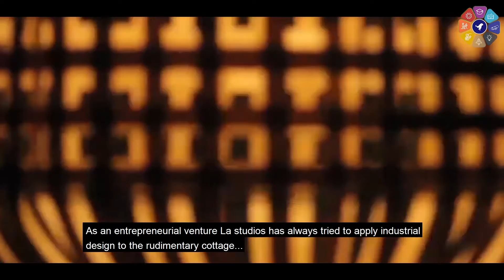ANE: Success Story of La Design Studios - Sikkimese Handicraft Industry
Advancing North East presents Sucess Story featuring La Design Studios, focussing exclusively on Bamboo Handicrafts from Sikkim.